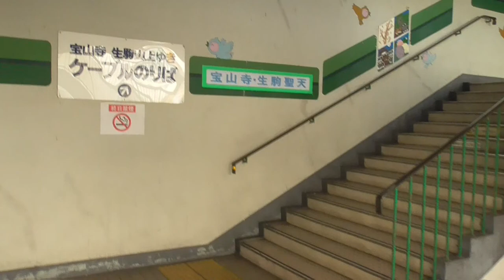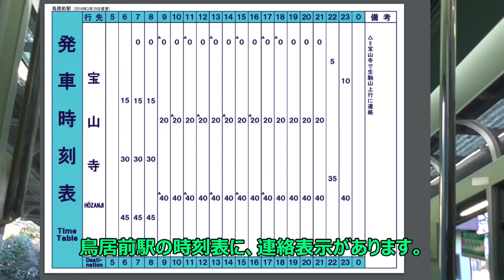ST046’23 近鉄ターミナル完全制覇の旅：鳥居前駅から生駒ケーブルに乗ってみる【よんつべ#41＆ST016リマスタリング】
今回は生駒駅と隣接している生駒ケーブル、鳥居前駅へやってきました。
　今回はミケ号に乗って宝山寺駅まで向かいます。
　モーター音がしないのに、一般鉄道とは比べものにならない急峻な坂道を登る様は画面からなかなか伝わりにくいので、ぜひ乗って感じて欲しい所です。